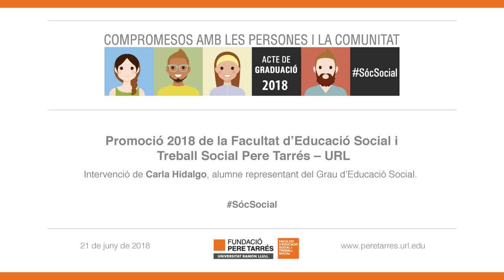Acte de graduació 2018. Intervenció Carla Hidalgo, representant del Grau d'Educació social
El passat dijous 21 de juny va tenir lloc l'Acte de Graduació de la promoció 2018 de la Facultat Pere Tarrés - URL. A l'acte hi van intervenir molts ponents, entre ells Carla Hidalgo, qui va parlar en nom dels graduats en el grau d'Educació Social